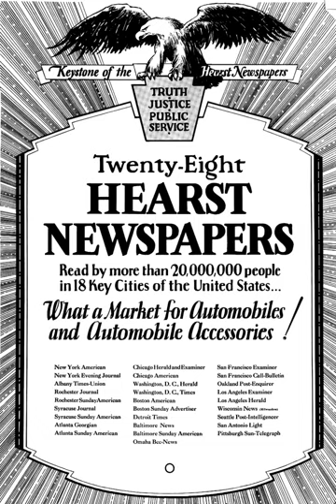Monopolies of knowledge | Wikipedia audio article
00:01:21 1 Origins of the concept
00:02:27 1.1 Economics and the price system
00:03:56 1.2 History and classical studies
00:06:00 2 Significance of writing
00:06:26 2.1 Writing
00:07:24 2.2 Printing and paper
00:09:57 3 New media
00:11:13 4 See also

- Socrates

SUMMARY
Monopolies of knowledge arise when the ruling class maintains political power through control of key communications technologies. This theory suggests that monopolies of knowledge gradually suppress new ways of thinking. Entrenched hierarchies become increasingly rigid and out of touch with social realities. Challenges to elite power are often likely to arise on the margins of society. The arts, for example, are often seen as a means of escape from the sterility of conformist thought.The Canadian economic historian Harold Innis developed the concept of monopolies of knowledge in his later writings on communications theories. An example of this occurs in ancient Egypt where a complex writing system conferred a monopoly of knowledge on literate priests and scribes. Mastering the art of writing and reading required long periods of apprenticeship and instruction, confining knowledge to this powerful class.Innis's warnings about monopolies of knowledge take on particular urgency in the years immediately preceding his death in 1952. In his later writings, he argued that industrialization and mass media had led to the mechanization of a culture in which more personal forms of oral communication were radically devalued. "Reading is quicker than listening," Innis wrote in 1948. "The printing press and the radio address the world instead of the individual."